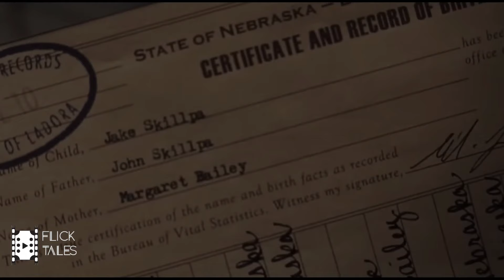The Secret Life of John Skillpa: Unveiling Peacock's Hidden Mystery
The Secret Life of John Skillpa: Unveiling Peacock's Hidden Mystery | Peacock (2010)